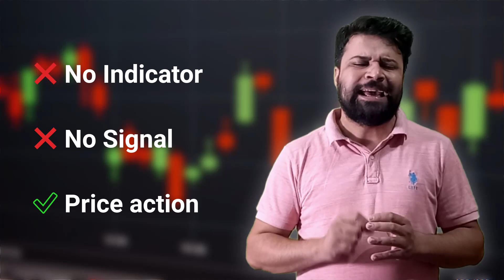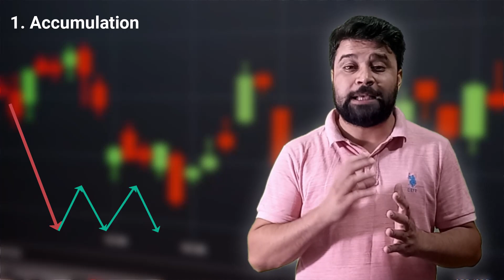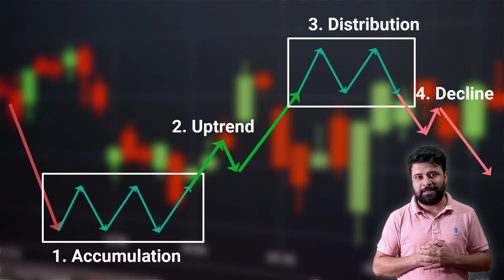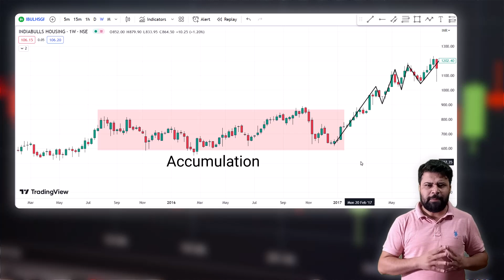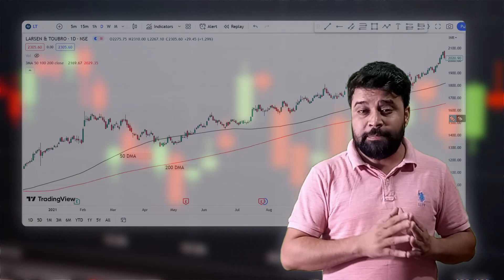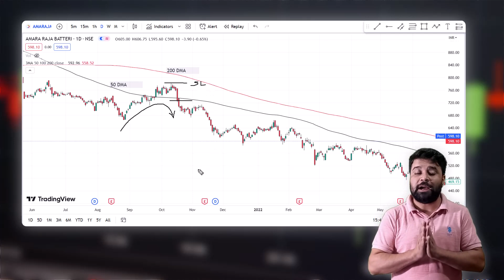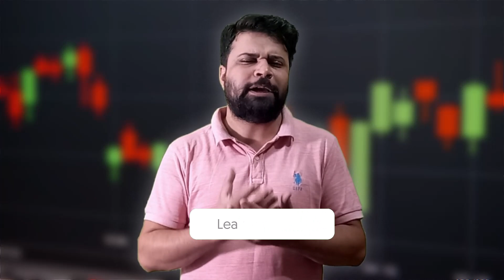PRICE ACTION ट्रेडिंग beginners के लिए (LIVE EXAMPLES के साथ)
इस video में हम जानेंगे के Price Action के बारें में, और इसे में implement करना सीखेंगे |